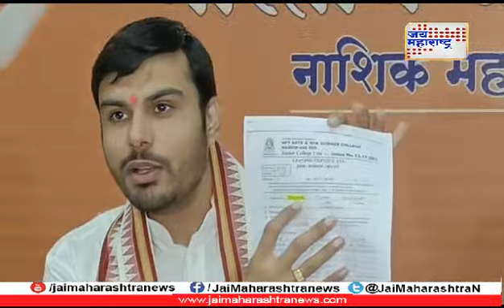Tuhar Bhosle | ‘शरद पवार हे देशाचे मोठे नेते’ | Marathi News